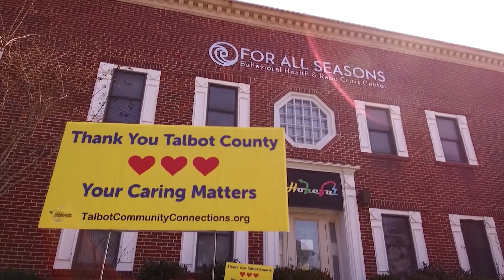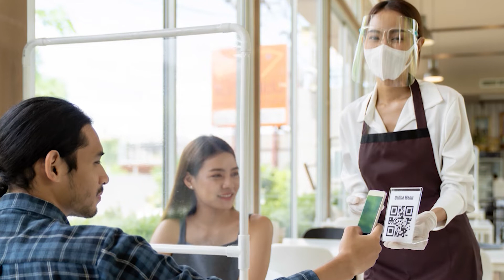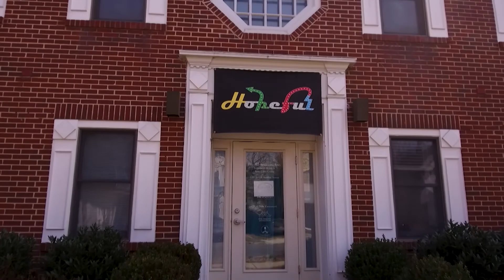Paid Segment: For All Seasons Behavioral Health and Rape Crisis Center-Grace & Understanding